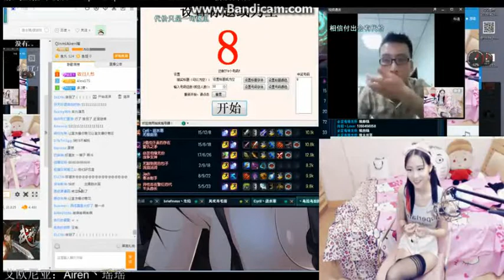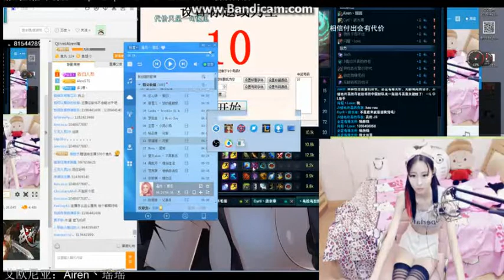鬥魚伊思Q瑤啊瑤：拿到一血玩大冒險！男男